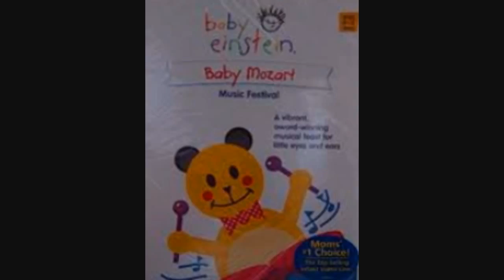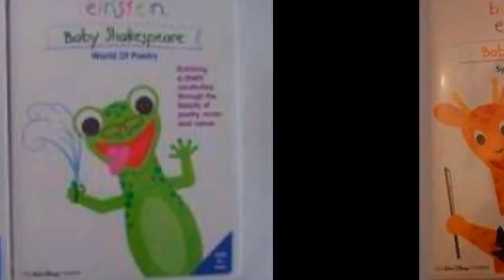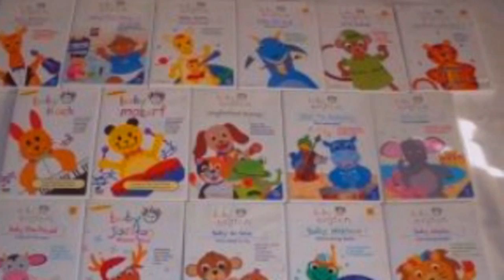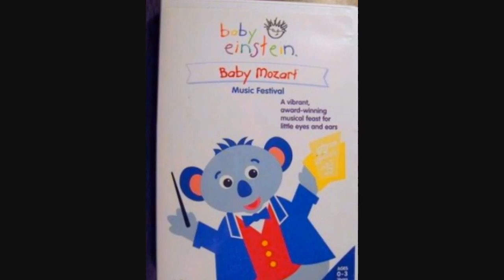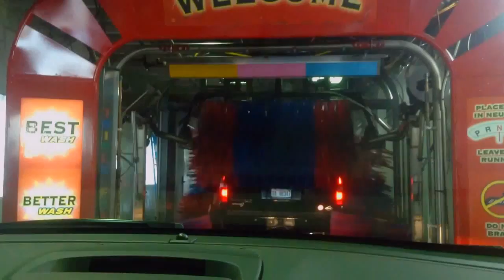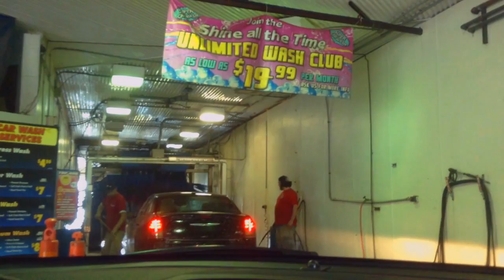jax car wash